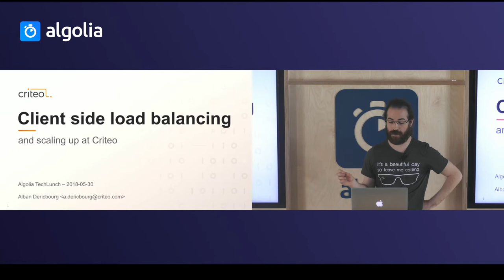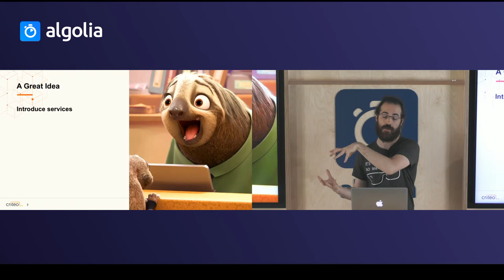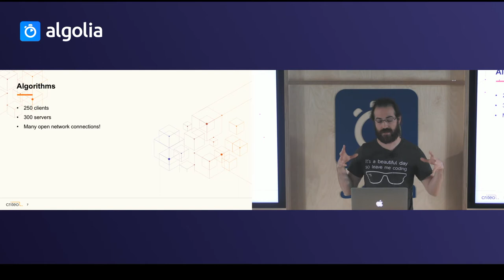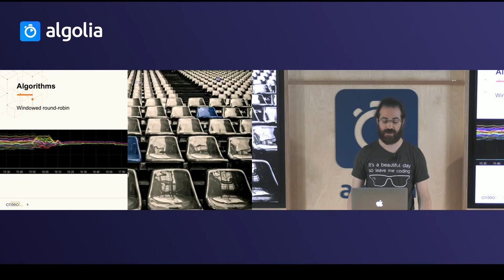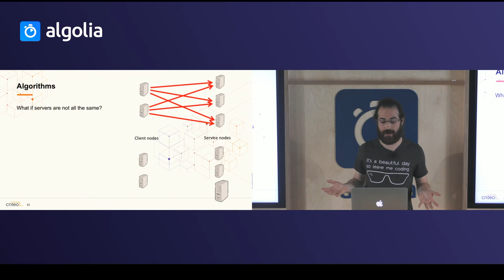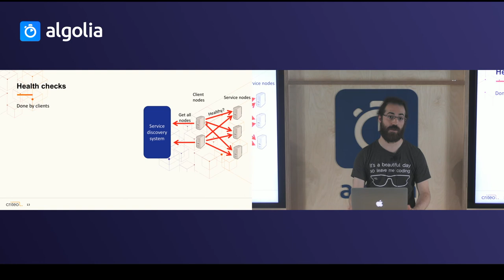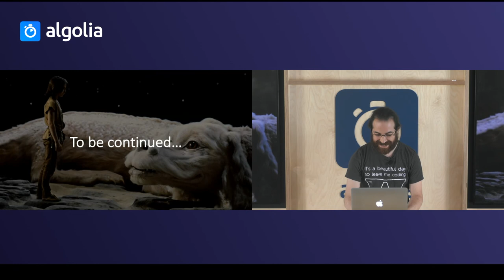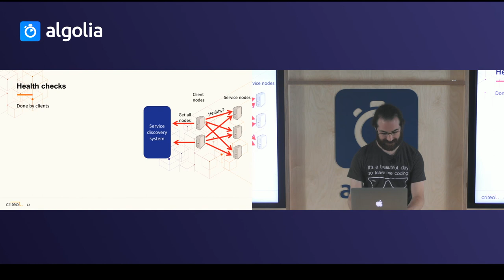Client-side load balancing, Alban Dericbourg, Criteo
Recorded during TechLunch - Distributed Systems - May 2018, Algolia office, Paris

Alban Dericbourg (Software Engineer at Criteo) - Client-side load balancing

As we grew up, we got into a situation where we had to route requests from 1000 nodes to 1000 other nodes. Load balancers became a SPOC. This is the story of our journey from physical load balancers to client-side load balancing.